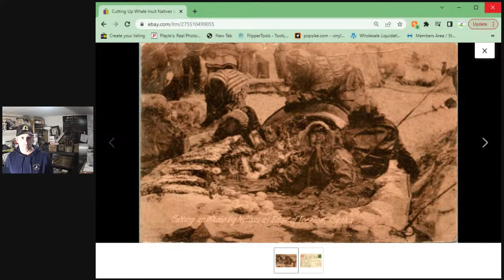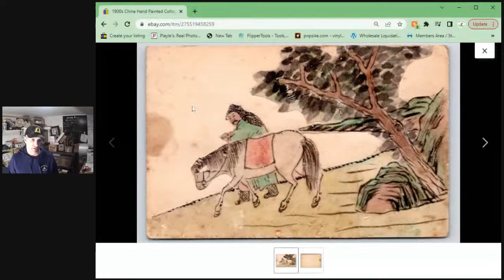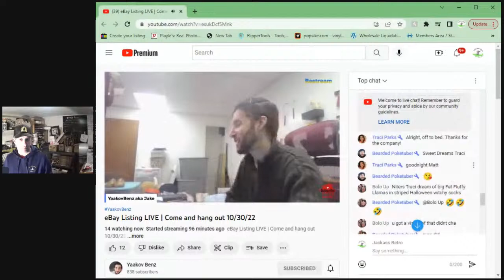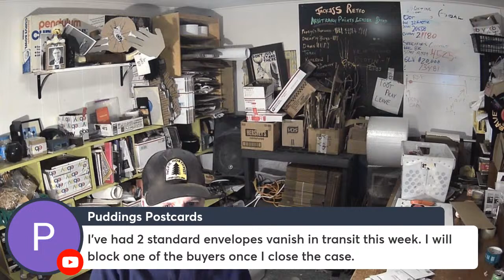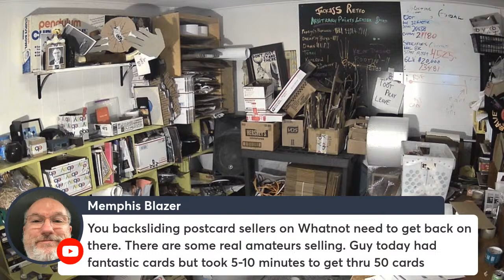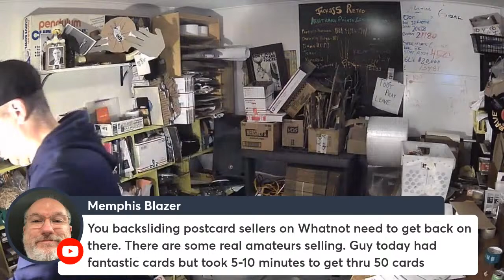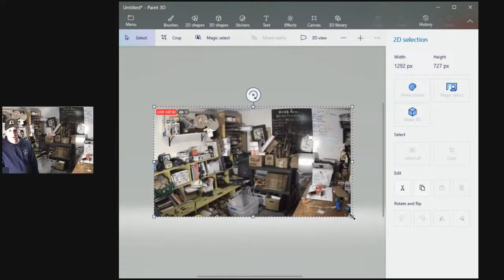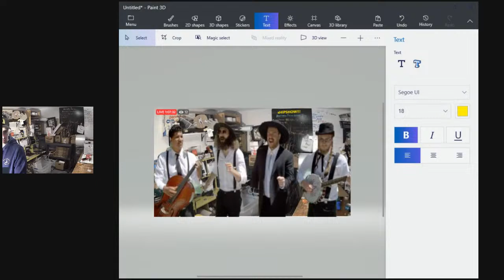SHIPSHOW! (After Dark) With Your Host Jackass Retro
STILL the biggest semi-frequent Live Ebay shipping show on Youtube

Come join in for Live Ecommerce talk, what sold, BOLOS, and a community atmosphere that thrives on information sharing and open communication.

Opinions are welcome, but be prepared to show your work.  Conversation can sometimes be a bit irreverent, tangential and there is an occasional (and sometimes frequent) curse word.  You have been warned.

45 RPM Sleeves I use for shipping vapor barrier

Rigid Mailers I use

Bubble Mailers I Use